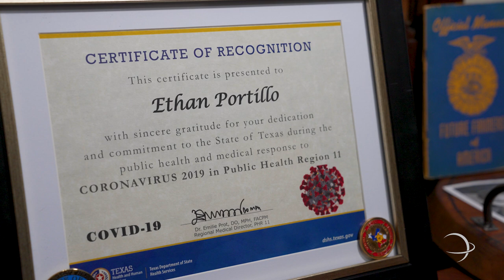STISD | Epidemiologist Ethan Portillo Shares His Health Professions Experience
Ethan Portillo graduated STISD Health Professions in 2011 before studying at The University of North Texas and becoming an Epidemiologist for the Texas Department of State Health Services. He also currently sponsors with the Future Farmers of America program at Health Professions.